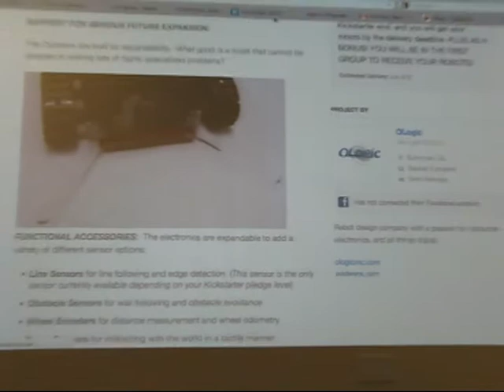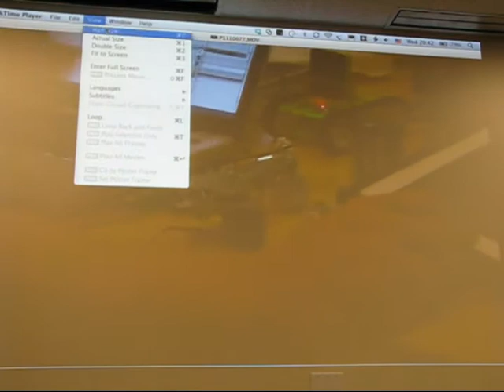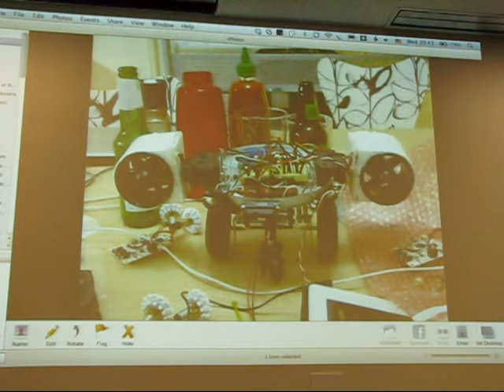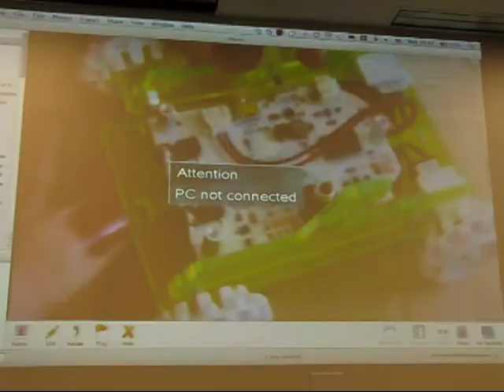HomeBrew Robotics Club - March 28, 2012 - Talk 2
Romo, the smart phone robot
by Keller Rinaudo from Romotive Inc.

Keller will talk about Romo, the smart phone robot that Romotive, Inc is working on.